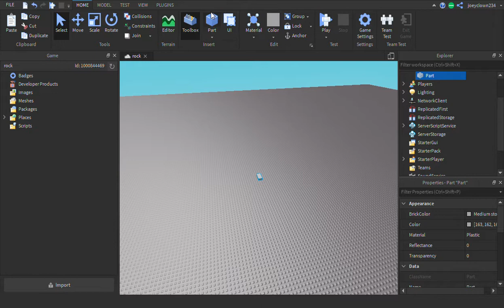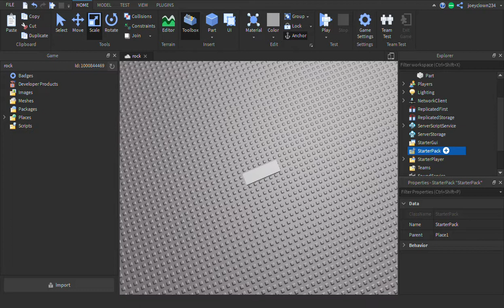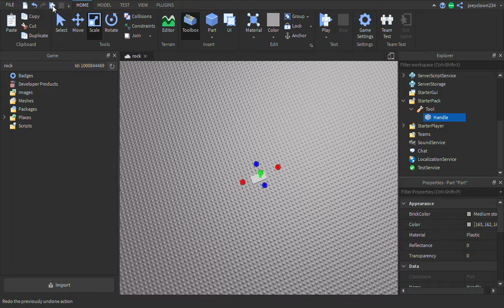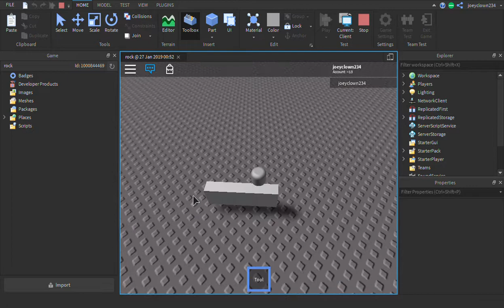How to add a tool in Players Inventory-Roblox Studio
in this video i will show you how to add a item in players inventory when thy join the game